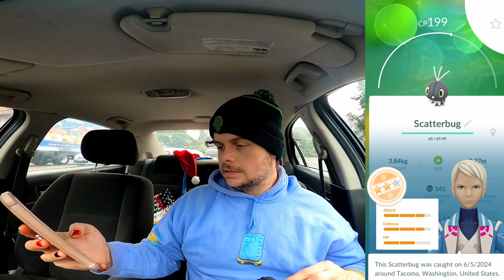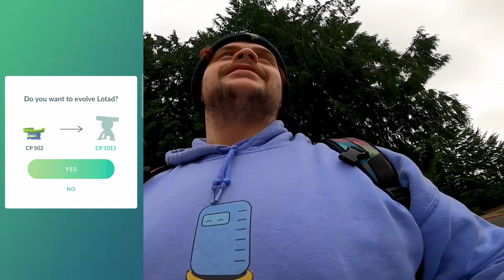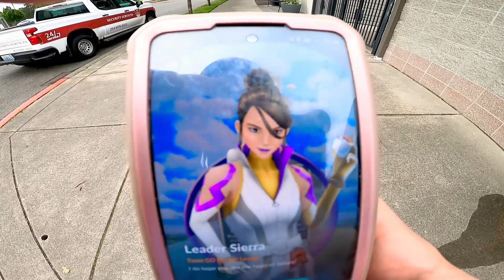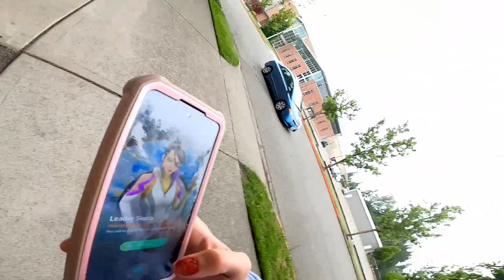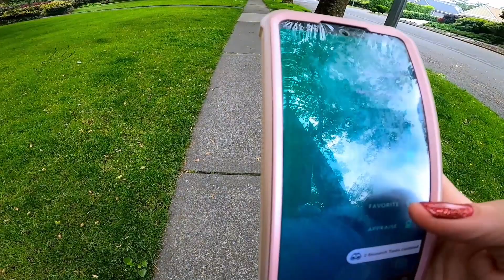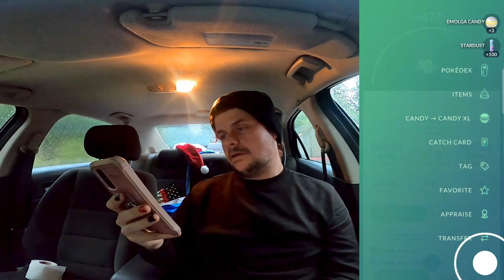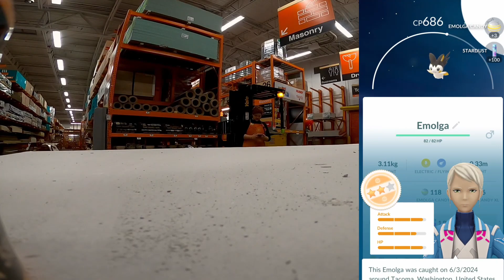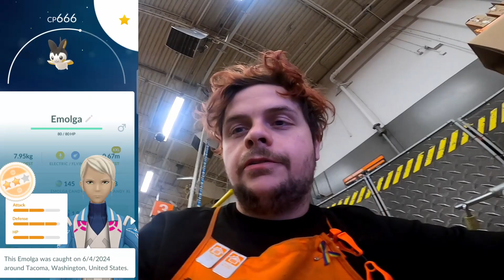FINALLY got a Ludicolo!!!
On todays adventure, Jaraldinh0 is stalked by his ex wife Team Rocket Leader Sierra, she literally everywhere!